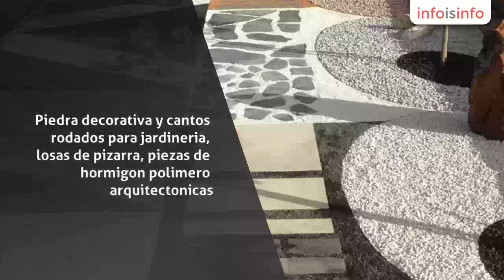Piedras jardín en Castejón - Velestone - InfoIsInfo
Velestone, Piedras jardín en Castejón. Más Información

Piedra decorativa y cantos rodados para jardineria, losas de pizarra, piezas de hormigon polimero arquitectonicas. Monolitos, rocalla y todo tipo de piedra decorativa para decoración de jardines, arquitectura y paisajismo. Piezas de hormigon polimero como albardillas, vierteaguas, cubremuros y piezas a medida. Fabricantes de chamota o ladrillo triturado. Aridos decorativos ensacados en saco 20 kg., big bag de 1.000 kg. y granel. Aridos triturados negros para prefabricados de hormigón, terrazo, paneles de naves.

Cantos rodados
Losas pizarra
Piezas hormigon polimero
Monolitos
Rocalla
Separadores de aridos
Estabilizadores de gravas
Rodapies hormigon polimero
Malla antihierbas

Transporte a granel
Transporte grupaje
Lavado piedra
Transporte grua